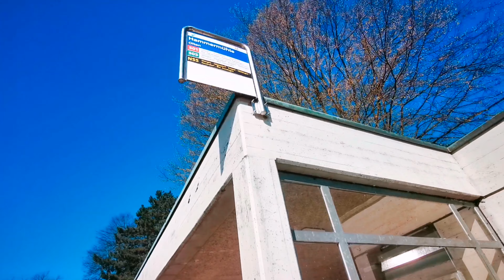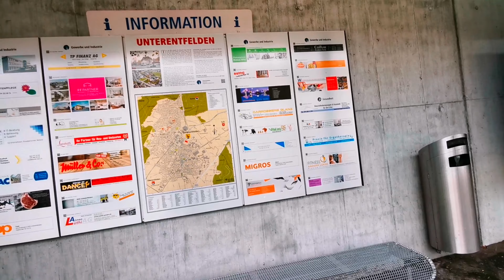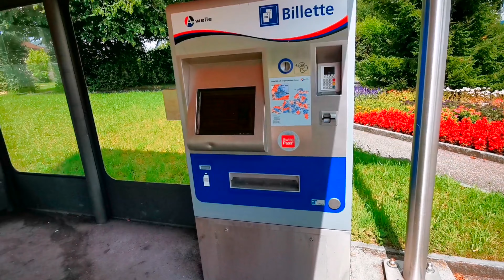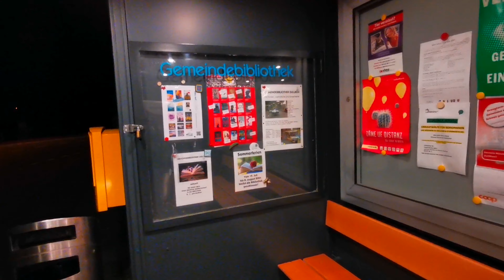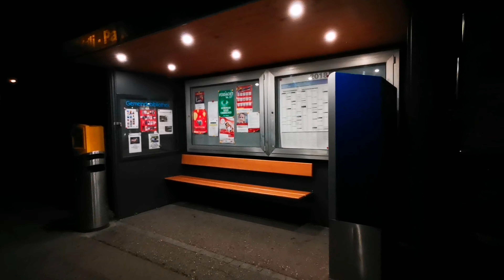ස්විට්සර්ලන්තයේ Toilet සහිත Bus halt